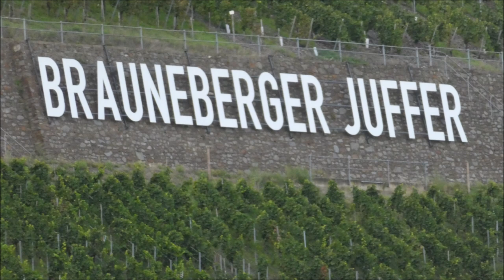Brauneberg an der Mosel * Weinfest 2023 * Bildimpressionen * Weinlieder * 15.09.2023 * Teil 1